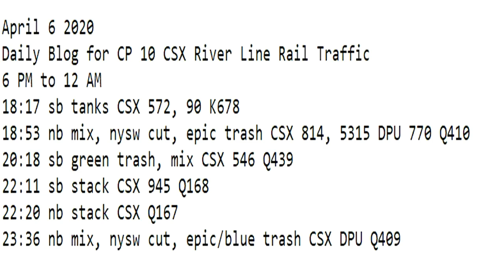April 6 2020 Trains 6 PM to 12 AM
6 PM to 12 AM
18:17 sb tanks CSX 572, 90 K678
18:53 nb mix, nysw cut, epic trash CSX 814, 5315 DPU 770 Q410
20:18 sb green trash, mix CSX 546 Q439
22:11 sb stack CSX 945 Q168
22:20 nb stack CSX Q167
23:36 nb mix, nysw cut, epic/blue trash CSX DPU Q409